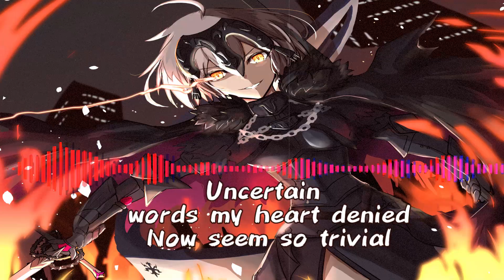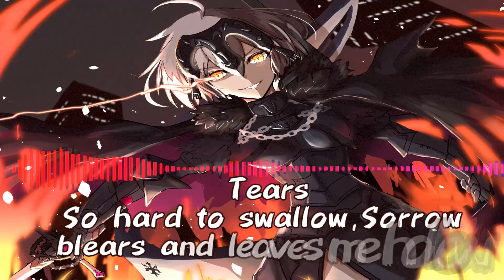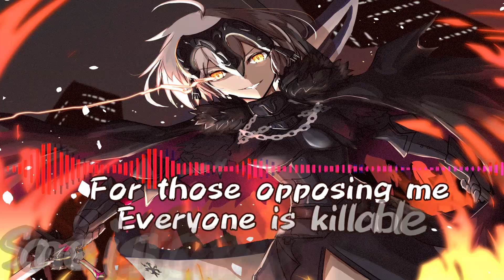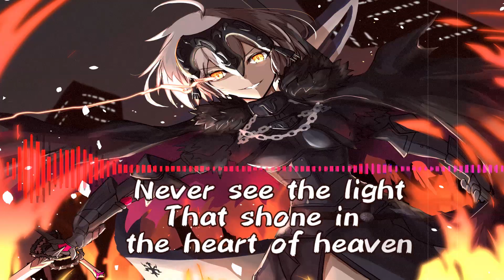Blackest Magick In Practice - Jean D'Arc Avenger Alter Unofficial Theme Song (FGO Lyric Video)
Jalter's Unofficial Theme Song. (Fate/Grand Order Lyric Video)
Song and Instrumental created via SUNO AI.

Original Song: Blackest Magick In Practice by Cradle of Filth

Thumbnail Art - Jeanne d'Arc Avenger Alter by おにひらあじ